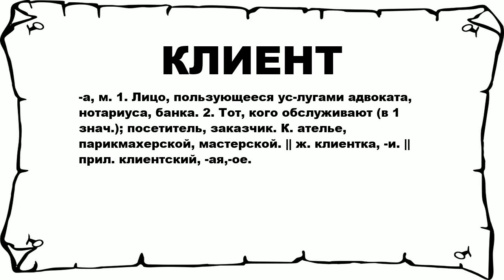КЛИЕНТ - что это такое? значение и описание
Хочешь знать что значит КЛИЕНТ? тогда слушай до конца.

 -а, м. 1. Лицо, пользующееся ус-лугами адвоката, нотариуса, банка. 2. Тот, кого обслуживают (в 1 знач.); посетитель, заказчик. К. ателье, парикмахерской, мастерской. || ж. клиентка, -и. || прил. клиентский, -ая,-ое.